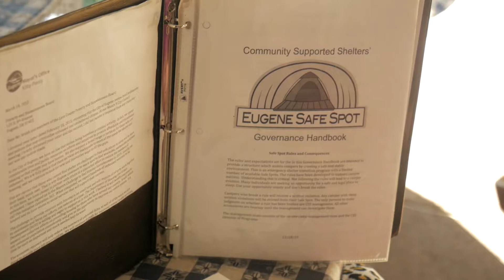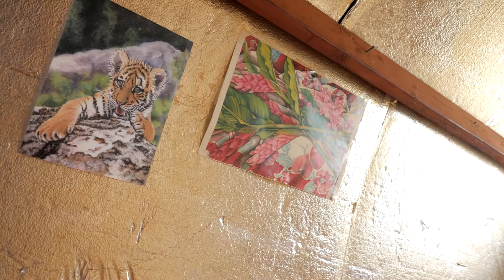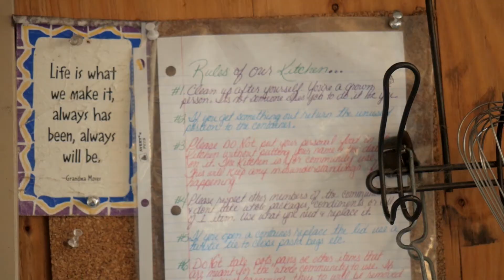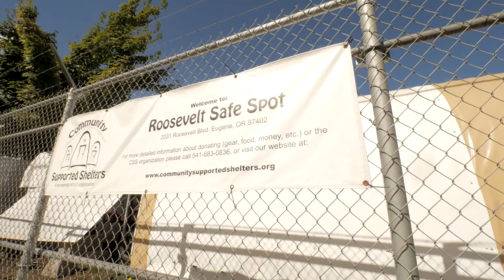City of Eugene Rest Stop Program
Nearly 1,000 unsheltered men, women, and children were counted in Lane County last year. In response to the growing need for safe places for people who are experiencing homelessness to sleep, the Eugene City Council approved a rest stop pilot program in October 2013 .The Rest Stop program provides unhoused individuals a safe and legal place to keep their belongings and gain access to resources they need to become housed.